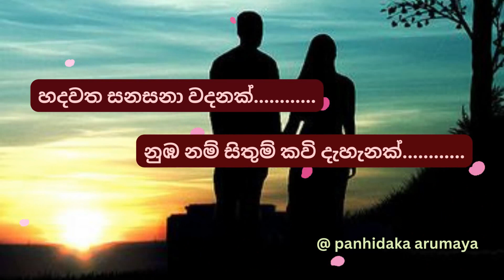නුඹ නම් සිතුම් කවි දැහැනක්...| adara wadan | sinhala nisadas| love posts | new WhatsApp status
නුඹ නම් සිතුම් කවි දැහැනක්..| nuba nam sithum kawi dehanak... |සින්හල නිසදැස් | sinhala nisadas
ආයුබෝවන්.
පන්හිඳක අරුමය නාලිකාව වෙත සාදරයෙන් පිළිගනිමු. මෙම චැනලය මගින් අරුත්බර, ලයාන්විත, ආදාරණීයන් වෙනුවෙන් පිදෙන නිසදැස් රාශියක් තිළිණ කරන්නෙමු.